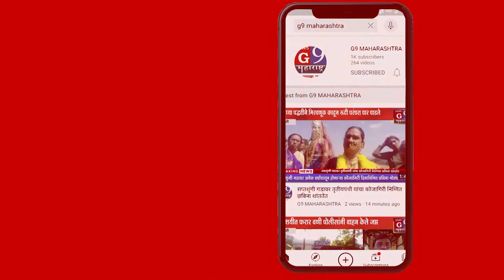देवठाण येथे दरोडेखोरांच्या हल्ल्यात महिला गंभीर जखमी २१ हजारांच्या दागिन्यांची चोरी....